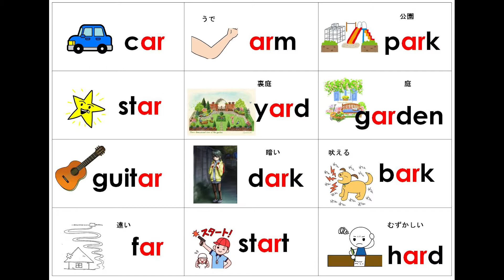0335 car arm park star yard garden guitar dark bark far start hard